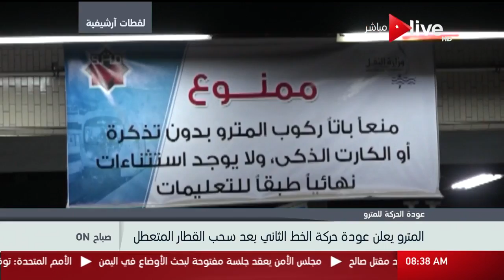صباح أون - المترو يعلن عودة حركة الخط الثاني بعد سحب القطار المتعطل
صباح ON - المترو يعلن عودة حركة الخط الثاني بعد سحب القطار المتعطل
- حلقة (الأربعاء 6 ديسمبر 2017)

 الموقع الرسمي للقناة ..